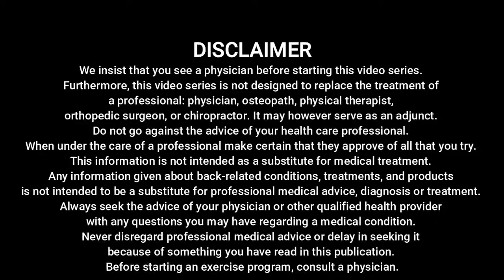Back pain & Sciatica | Exercises that can help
I am a medical doctor, a qualified personal trainer, and a weight loss expert.
The purpose of starting my YouTube channel is to bring a SMILE on your face sometimes! :-)
I will upload videos on topics ranging from health, nutrition, cooking, well-being, etc which would be both informative and entertaining.
“Life is like a box of chocolates. You never know what you're gonna get!” ;-)